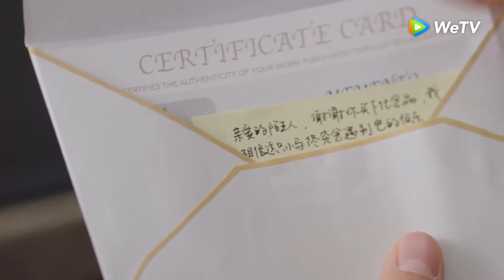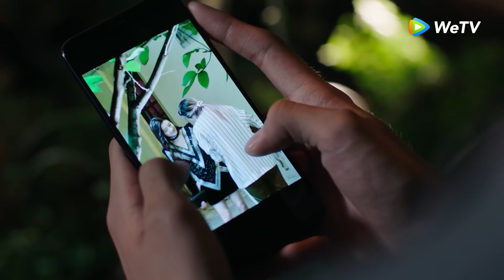Highlight EP28 Cemburu saat melihatnya menari dengan Dylan | You Are My Destiny | WeTV【INDO SUB】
Di kapal pesiar menuju Bahama, Chen Jiaxin bertemu dengan Wang Xiyi yang berpendidikan tinggi, pewaris perusahaan besar. Di perjalanan, mereka saling membantu, memainkan akting hingga secara tidak sengaja masuk ke jenjang cinta satu malam yang menuntun mereka masuk ke dalam kehidupan satu sama lain sebagai pasangan menikah yang tidak dapat bercerai karena kehamilan dan tekanan keluarga. Tak lama setelah pernikahan, Chen Jiaxin pun hamil. Sebuah pernikahan kontrak dengan perjanjian pranikah rahasia tentang perceraian dan untuk melepaskan anaknya ke Wang Xiyi sehingga dia dapat menikahi orang yang dia cintai. Kesalahpahaman menyebabkan keguguran. Karena patah hati, Chen Jiaxin melakukan perjalanan ke Hongaria. Di sana dia menanggung cobaan dan kesengsaraan. Tetapi dengan ketekunan dan bantuan dari teman-teman, dia menjadi ahli barang antik keramik yang hebat. Sementara itu, setelah perpisahan lebih dari tiga tahun, Wang Xiyi pun sudah lebih dewasa dan menjadi seseorang yang mampu bertanggung jawab untuk keluarga. Kemudian, dia bertemu kembali dengan Chen Jiaxin secara kebetulan di Hongaria dan Chen Jiaxin memaafkannya. Mereka bersatu kembali dan bekerja sama dalam menghadapi semua rintangan hidup.

Pemeran: Xing Zhaolin, Liang Jie